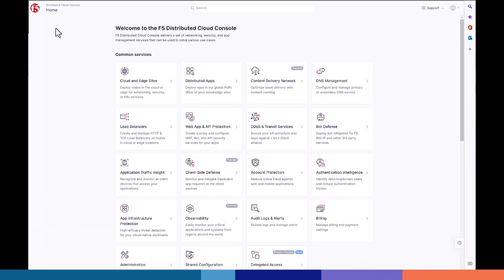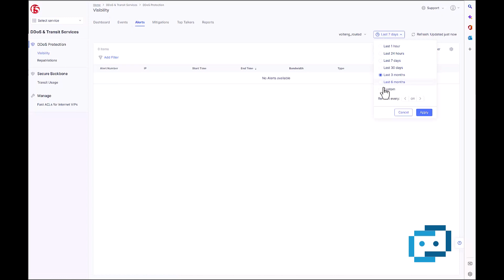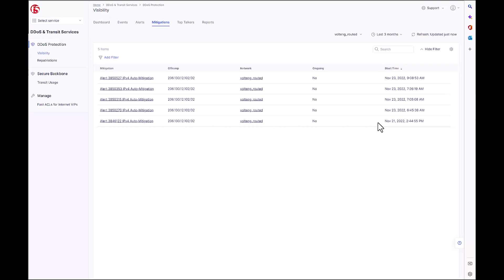A Quick View of the DDoS Service in the F5 Distributed Cloud Console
In this video, Christy Melton, a principal solutions engineer at F5, provides a brief overview of the DDoS service within the F5 Distributed Cloud Console. The presentation covers how to log into the console and navigate to the DDoS and transit services tile, highlighting key features and functionalities of the platform. This overview is designed for users looking to understand the DDoS capabilities offered by F5.